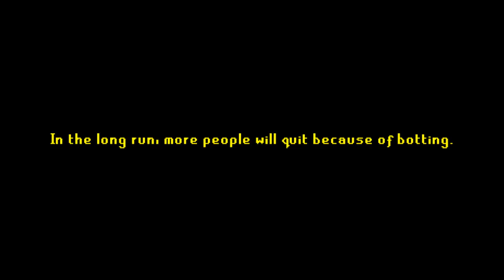RUNESCAPE ON CHINESE NEWS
runescape

What's happening is more complex than it first seems. What's actually going on is that the VAST majority of the level-3 characters you see playing the game repetitively and not talking to anyone, are actually people from countries such as China and Korea, who are trying to collect RuneScape gold to sell for real world money (obviously against the rules). Some of them aren't even using bots, they are just playing the game very repetitively with a single-minded purpose to collect gold. These people have no interest in playing the game properly, and therefore don't care if they get banned. The final effect is the same, though -- it spoils the game for everyone else...If you break Rule 12 and buy RuneScape gold you are directly funding this problem. You are funding underground gangs who run Chinese sweatshops, and creating the black market which causes this botting problem. Therefore, this rule will now be enforced as a priority, with no second chances. If you break Rule 12 and we catch you, then you will not only lose the money you spent, but also your entire account.

Chinese sweatshops! It's true!